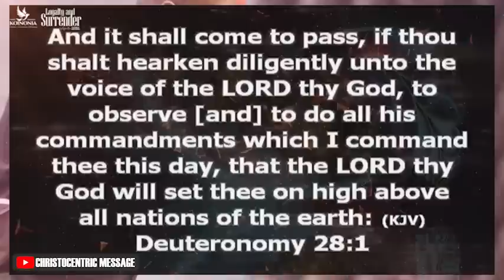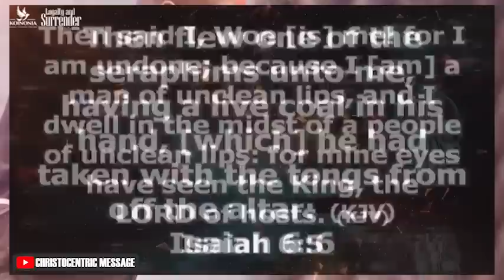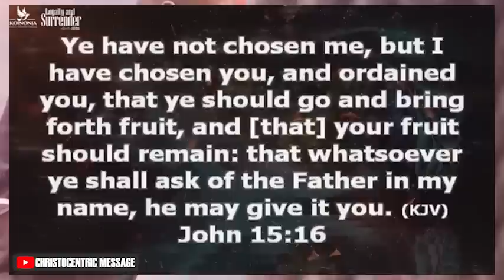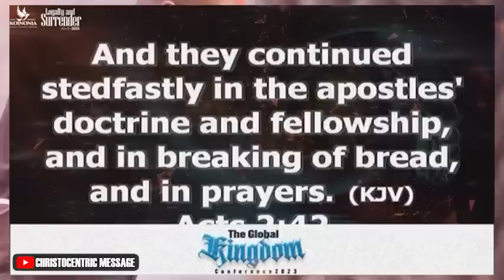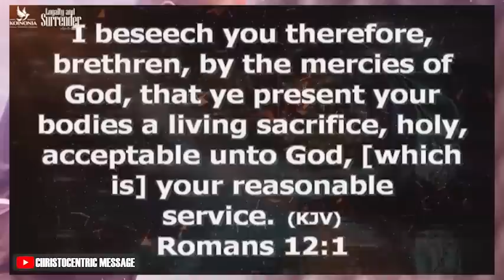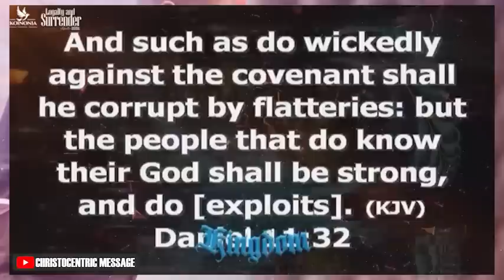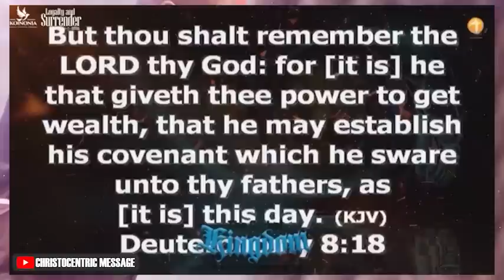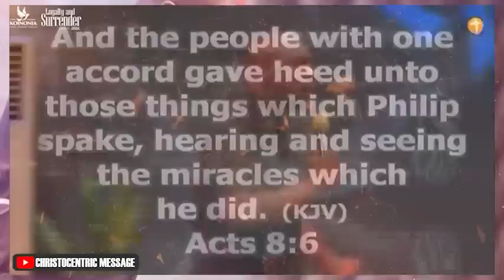LOYALTY and SURRENDER - Apostle Joshua Selman | The Global Kingdom Conference 2023